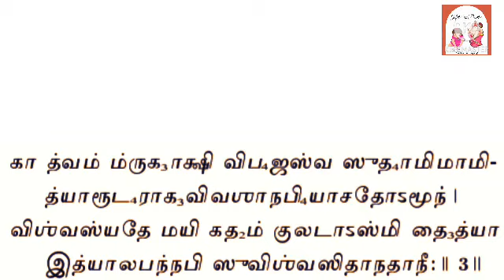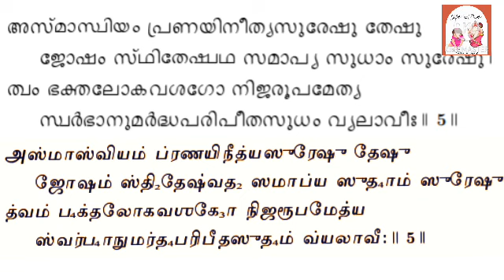Learn Narayaneeyam! (Tamil and Malayalam) Amruthaharanam & Mohini Avatar!!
00:00 intro
00:15 sloka1
02:49 sloka2
5:06 sloka3
7:25 sloka4
9:46 sloka5